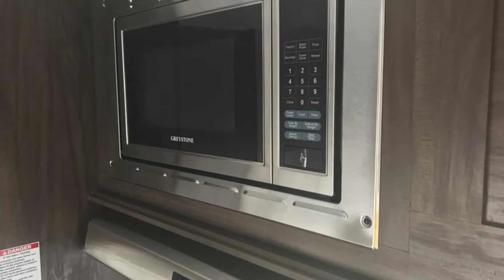2018 Forest River Cherokee Wolf Pup 16FQ Trailer For Sale in Alabama, near Cullman & Decatur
2018 Forest River Cherokee Wolf Pup 16FQ Travel Trailer For Sale in Alabama, near Cullman & Decatur.

CHEROKEE WOLF PUP WEST TRAVEL TRAILERS
Light weight and easy to tow, Wolf Pup Trailers by Cherokee are fully self-contained with ample tank capacities and an abundance of storage space compared to other trailers in it's class.

Features may include:

ADVANTAGE PACKAGE
• Aerodynamic Radius Front Profile
• High Impact Front Metal IPO Corrugated Metal
• 26" Wide Door IPO 22" Door
• 14" Tires for Improved Towing IPO 13
• Coachnet Roadside Assistance
• Large Exterior Folding Assist Handle
• Exterior Recept
• Monitor Panel
• Outside Storage Door
• Porch Light
• TV Antenna with Hookups
• Solar Prep and Wiring
CAMPING PACKAGE
• Full Length Awning
• 6 Gallon Water Heater
• 3.3 Bar & Grill Refrigerator
• Microwave
• High Output Cooktop
• Range Hood
• High Rise Faucet
• Oversized Dinette with Removable Table
• Fiberglass Entry Door
• 55 Amp Converter
• High Flo Water Pump
• Bathroom Fan
• Foot Flush Toilet
SAFETY PACKAGE
• LP Detector
• Carbon Monoxide Detector
• Smoke Detector
• Fire Extinguisher
• Safety Glass Windows
• GFI Protective Outlet
• Exit Windows

Johnston RV Center
3504 Deere Road | Decatur, AL 35603